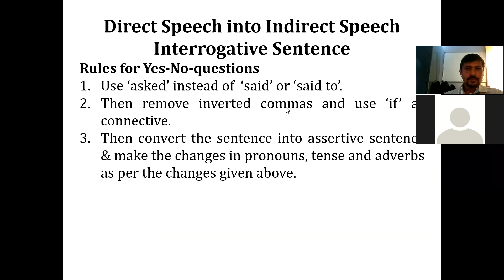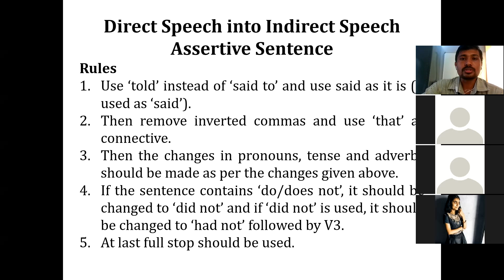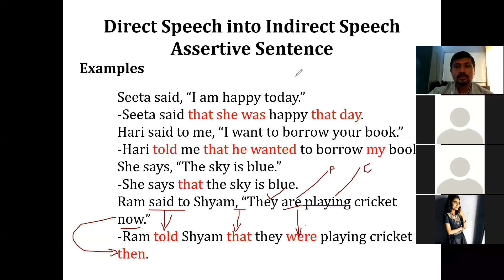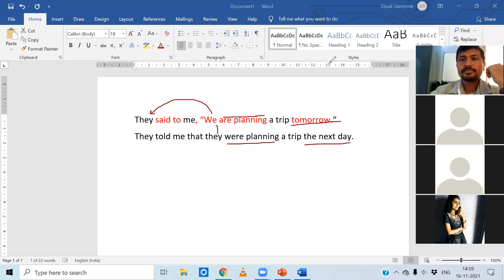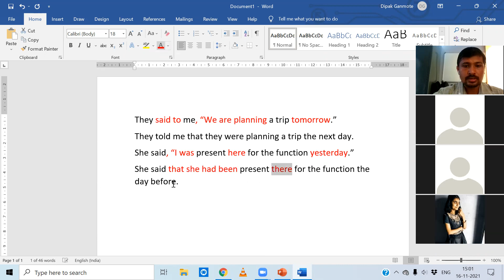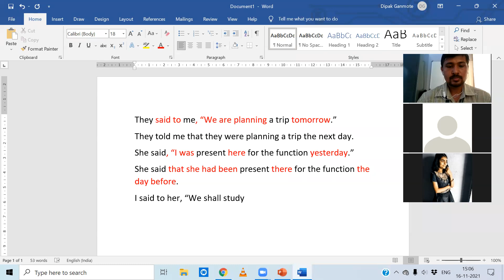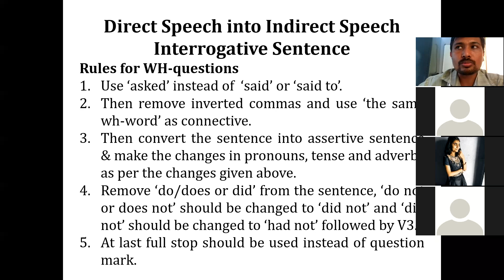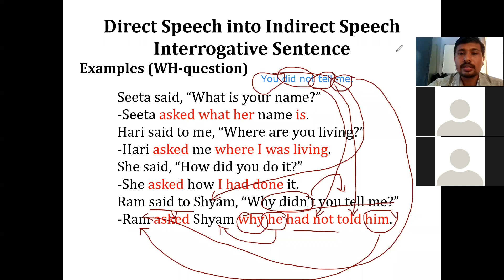Direct and Indirect Speech of Statement & Wh Question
Indirect Speech of Statement and WH-Question for Diploma Students